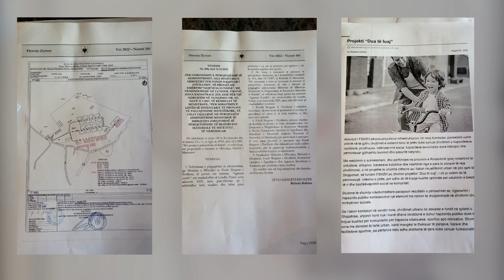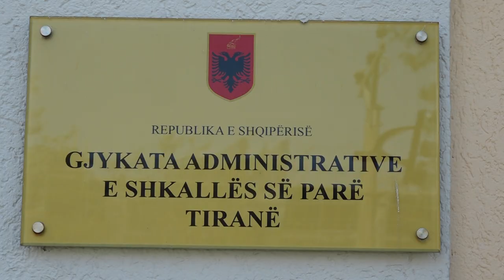FSHZH u merr mbi 100 mijë metra tokë në Lundër, pronarët: Po na i grabisin, gjithçka e paligjshme